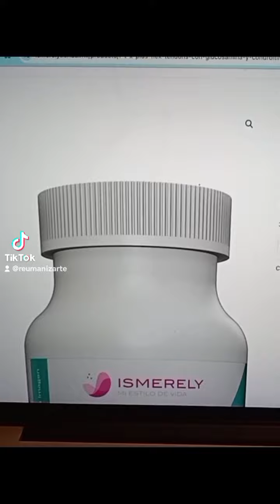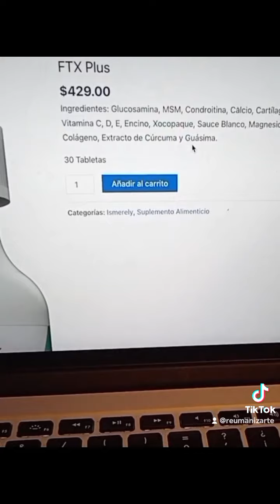Producto "milagro" para la artritis reumatoide.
Así es como se puede descubrir un engaño que puede afectar tu salud. En este caso se trata de un supuesto producto para mejorar (hasta curar, según el testimonio) la artritis reumatoide.